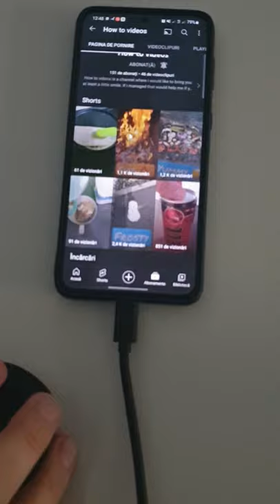How to plug a mouse to phone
Hello my dear friends :D